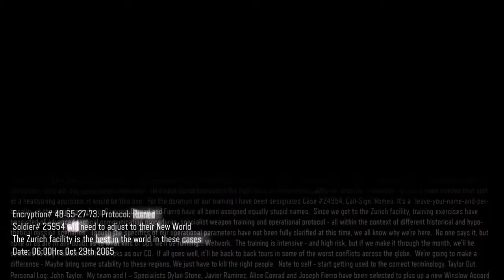BO3 EP.1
SHAREfactory™